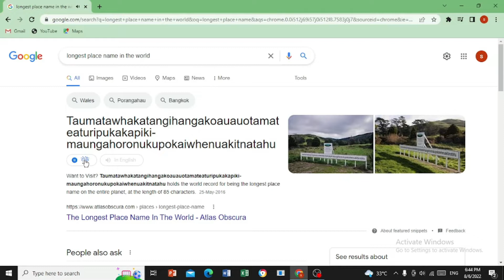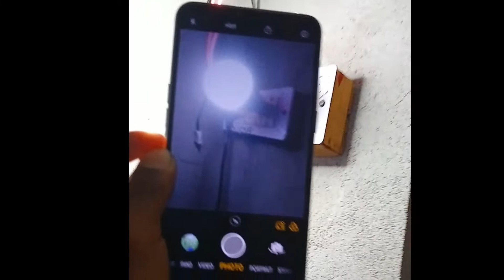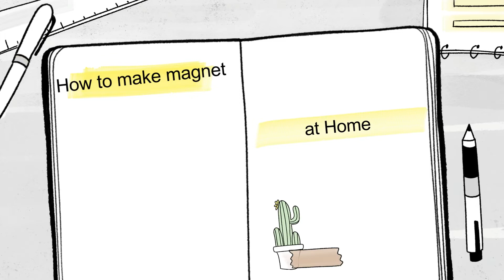इस world 🌍 में ऐसा भी मछली पाया जाता है जो सायनाइड जहर से भी 1000X ज्यादा जहरीली होती है।😯